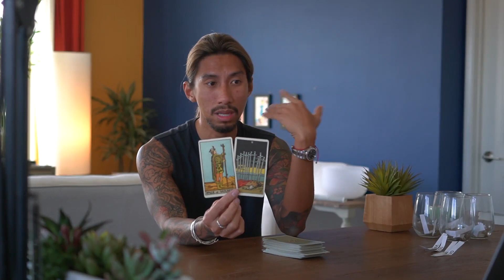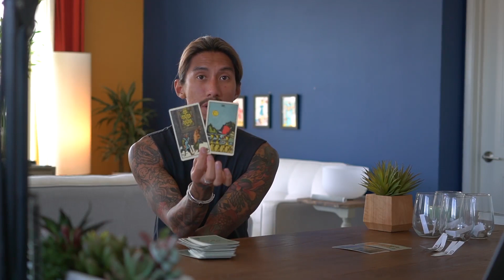LEO - "UNEXPECTED TURN, BIG SURPRISE!" AUGUST 7-8 DAILY TAROT READING